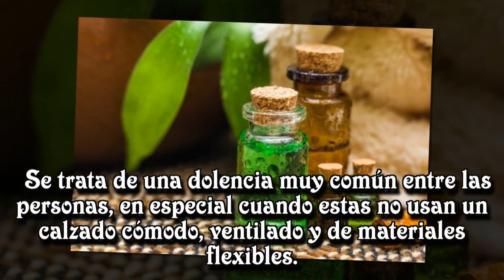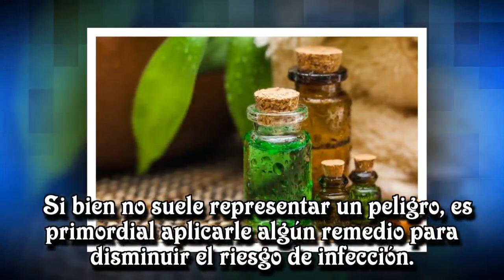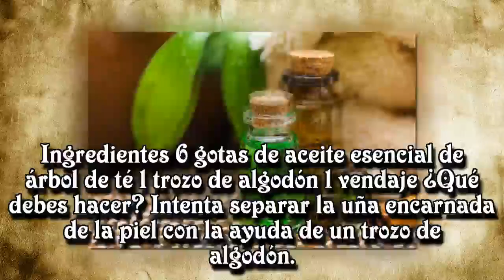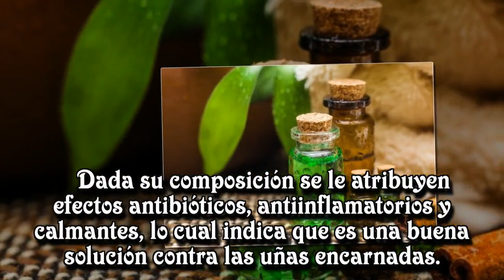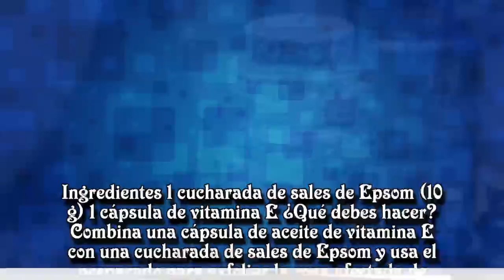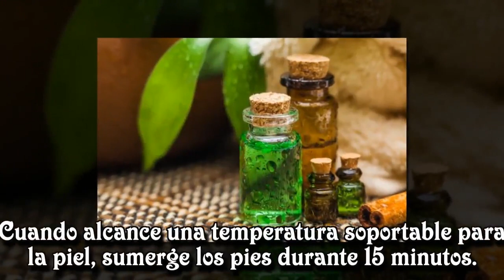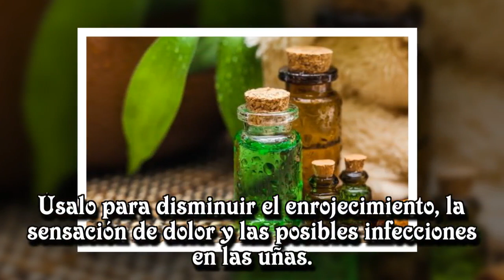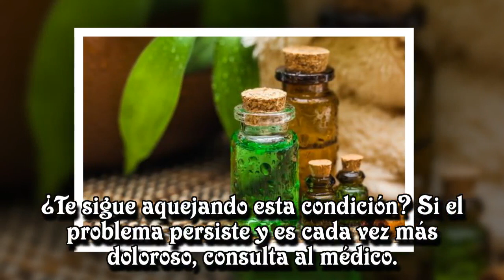6 remedios ancestrales para aliviar las uñas encarnadas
6 remedios ancestrales para aliviar las uñas encarnadas